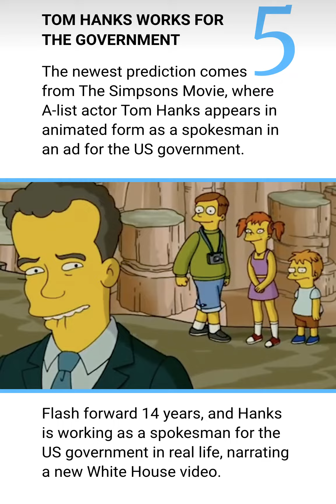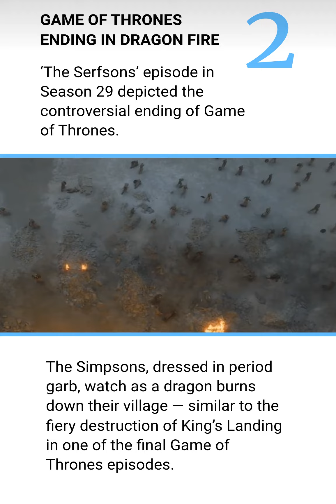Five eerie Simpsons predictions that came true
Some Simpsons fans are claiming the show has made yet another of its eerie predictions about future events.